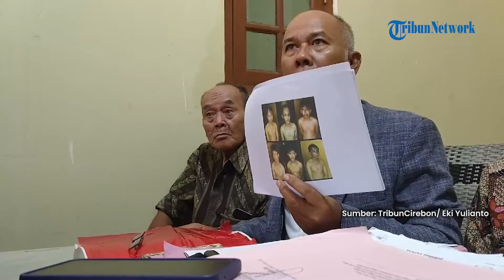Terbongkar Chat Kakak Pegi Setiawan Buronan Pembunuh Vina, Sebut Adiknya Korban Salah Tangkap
Diketahui Pegi disebut-sebut sebagai otak pelaku pembunuhan Vina dan Eki di tahun 2016 silam.

8 tahun buron, pria berusia 27 tahun tersebut ditangkap polisi di Bandung, Selasa (21/5/2024) malam.

Kepada temannya, kakak Pegi bernama Lusi mengaku kalau adiknya menjadi korban salah tangkap.

"Itu salah tangkap, malah kakak kita yang ditangkap," tulis Lusi.

Video Production : MEGAN